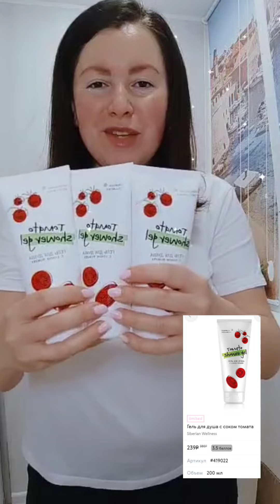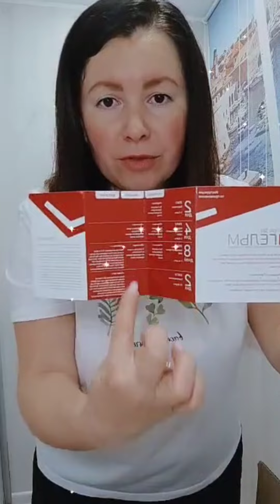Распаковка Siberian Wellness. Продукция Сибирское Здоровье. Отзывы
Апрель - месяц получения сертификата на 20.000руб. по программе Клуб 500 компании Сибирское Здоровье. Я активировала свой сертификат и получила продукцию от компании БЕСПЛАТНО! Это распаковка моей посылки. Поделилась впечатлениями и отзывами от продукта Siberian Wellness.
Тут средства по уходу и декоративная линейка, самые популярные БАДЫ и витамины компании, а также спортивное питание, вкусняшки (мармелад и батончики) и еще много всего интересного. Смотрите и наслаждайтесь.

Обзор всего ассортимента компании Siberian Wellness из магазина

Подробное описание самого Клуба 500 и его условий смотрите тут

Динара Смирецкая
Business Leader Siberian Wellness